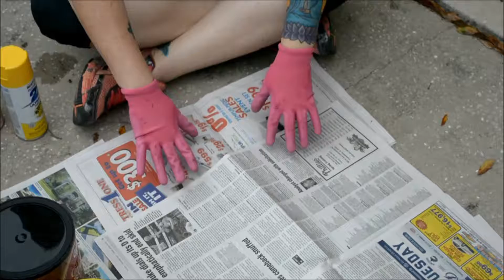How To Repurpose Coffee Can Tins | DIY Tutorial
Nothing is better than being able to repurpose something instead of throwing it away. This is my first DIY, so hope you like!  It is something I have always loved doing, just never thought about filming it. :)

Facebook, Instagram and Twitter are all under ITendToWingIt.

I don't maintain that as much as the others, but it is I am trying to get better at keeping it up.

What I eat in a day to lose weight, vlogs